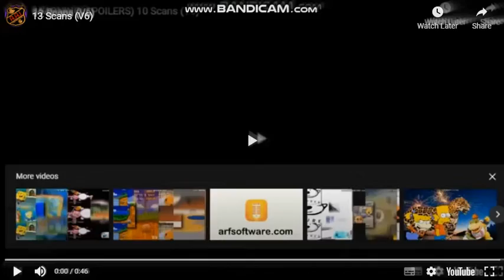14 Scans (V6)